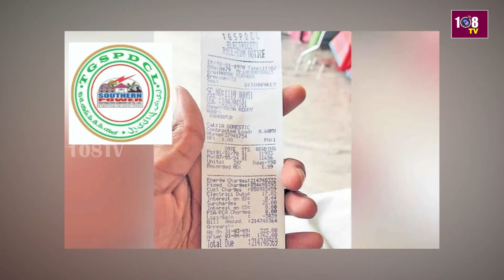3:00PM Bullet News | NOON Bulletins | AP & Telangana News | 14-06-2024 | Grecy | 108Tv Telugu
3:00PM Bullet News | NOON Bulletins | AP & Telangana News |  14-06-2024 | Grecy | 108Tv Telugu

108TV Telugu Live is a 24/7 news channel in Andhra Pradesh and Telangana.

108 TV Provides Minute To Minute Updates On Telangana Polls, Telangana Elections Campaigns, Political Parties Manifesto's. We Deliver You Latest Updates On Election Updates And Public Talks About Leaders Around The State. Follow Our  Channel To Stay Updated On Public Talks, Election Survey's And Telangana Election Updates